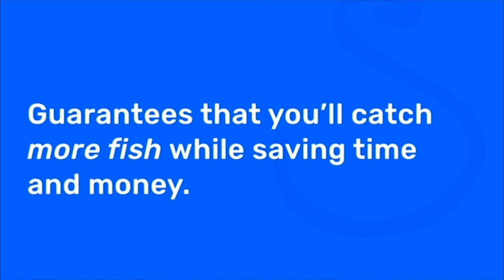How To Catch Redfish At Flood Tide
What is a "flood tide"?

Is fishing a flood tide different than fishing other points in the tide?

In this new video, check out how to plan a trip around flood tides and the different tactics that go into fishing for redfish in coastal marshes during a massive tidal swing!

There are certain key factors to look out for to set yourself up in the best areas for success when targeting big redfish in the marshes on a flood tide!

Are you familiar with fishing flood tides?

Let us know your questions down in the comments below!

Be sure to leave a comment on our Fishing Tips Blog